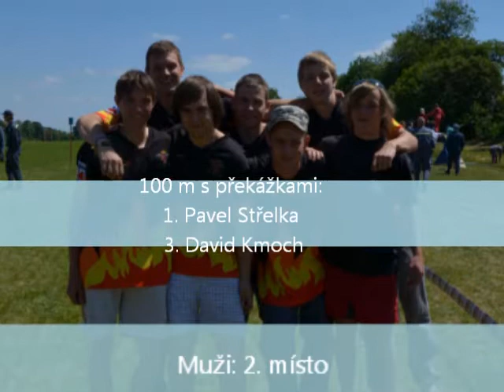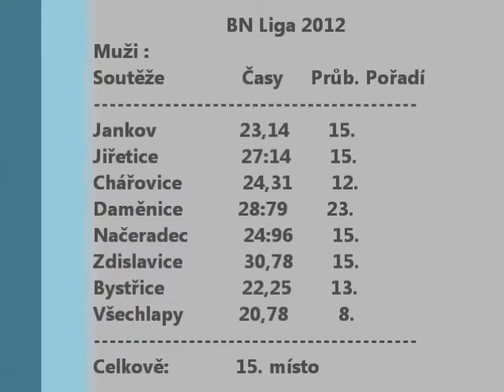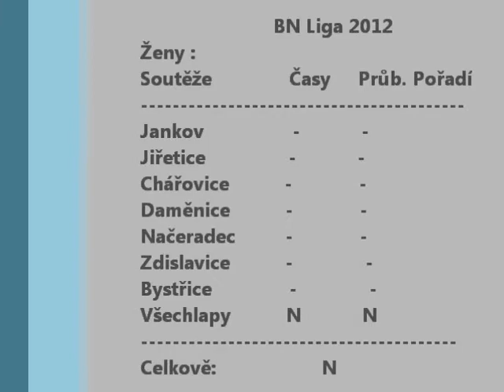SDH Střezimíř - Výroční video 2012